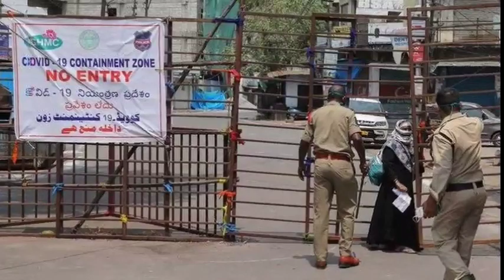இந்தியாவில் மீண்டும் முழு ஊரடங்கு உத்தரவு அமல் படுத்தப்படும் என பிரதமர் மோடி அறிவிப்பு!Lockdown News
இந்தியாவில் மீண்டும் முழு ஊரடங்கு உத்தரவு அமல் படுத்தப்படும் என பிரதமர் மோடி அறிவிப்பு!Lockdown News | Tamil News | Breaking News | Today Corona Update | Today News | Tamilisam |